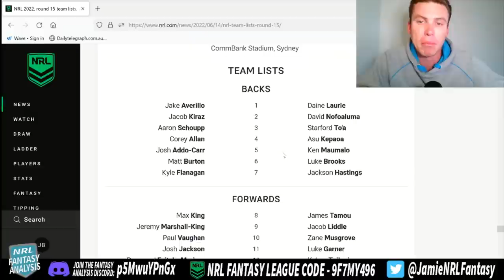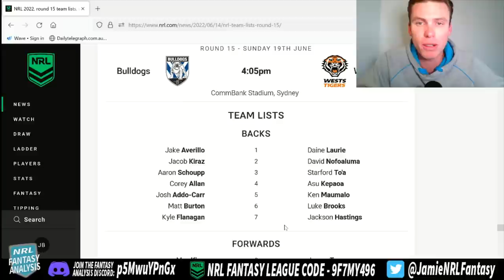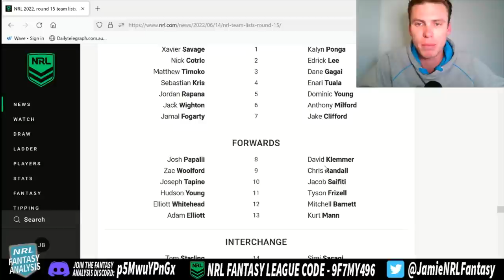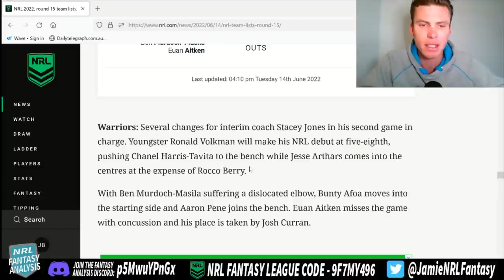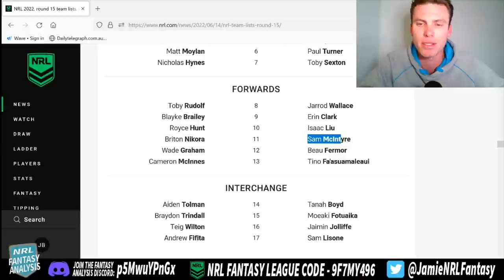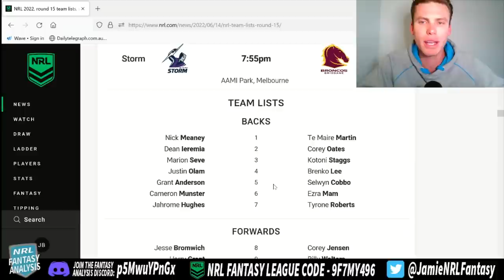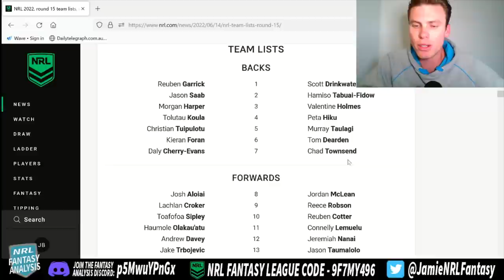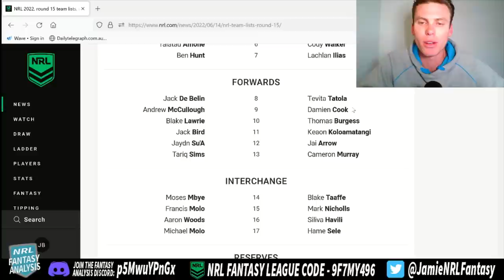Is Mam a must have? What to do with Haas?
Big questions this TLT!